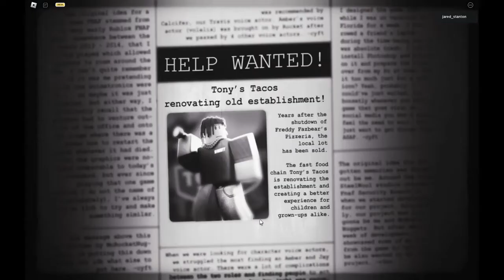Forgotten memories part 1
Yo, another video! Please leave comments of suggestions and stuff just in case I want to make more vids, also please play this game, it is SUCH a good game and would hate the developers not getting the love they need.